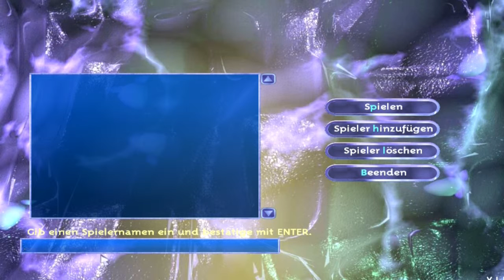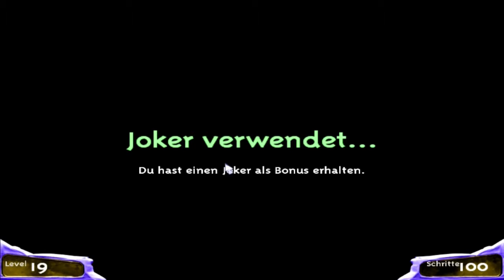MINI LP [HD] #043 - Genius Move ►Let's Play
► Niedliches Spiel xD